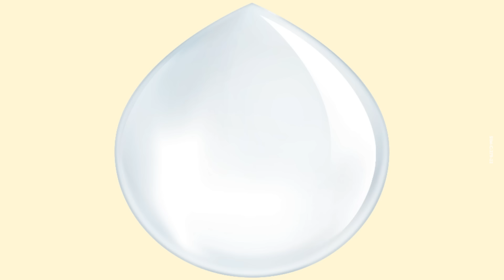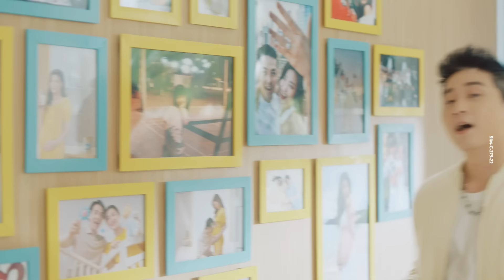Đông Nhi x Karik | Những Lần Đầu Tiên | Official MV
Mỗi tín hiệu đầu tiên của con đều là dấu hiệu con đang kết nối với mẹ yêu. Não kết nối nhanh, bé thông minh lanh lợi truyền “tín hiệu” cho mẹ, hành trình làm mẹ thêm nhàn tênh!

Hãy cùng nhãn hàng Similac ghi dấu những lần đầu tiên đầy ý nghĩa trong MV “Những lần đầu tiên” với sự hợp tác của gia đình Đông Nhi - Ông Cao Thắng và “chú nhà bên” Karik nhé ❣️

Lyrics:
Tan tan ta tan~ nhịp tim đầu tiên làm mẹ thổn thức
Mẹ biết bé con đã xuất hiện trong Thế giới ba và mẹ
Na na na nah~ đồ ăn đầu tiên mà con yêu thích
Mẹ đã hiểu ngay khi thấy được "tín hiệu" của con.
La la la la~ giọng nói đầu tiên làm con "nhúc nhích"
Là của daddy, con khẽ đạp nên mẹ biết con đang chào
Da da di da~ đã 3 mùa qua vừa hơn 9 tháng
Hạnh phúc biết bao khi mẹ được ôm trọn bé con.

Mẹ nhớ, nhớ như in sinh nhật đầu tiên bé con
Con vui cười tươi thật tươi, chỉ tay vào chiếc bụng đói
Mẹ nhớ, nhớ như in tiếng con gọi mẹ đầu tiên
Những bước đi đầu tiên
Những ngân nga đầu tiên

Do you see me lắc lắc lắc lắc la lắc lắc lư nà
Lắc lắc lắc lắc la lắc lắc
Do you Similac lắc lắc lắc lắc la lắc lắc lư nà
Lắc lắc lắc
Bé lanh mẹ khỏe do you Similac

Ngày nào còn trong bụng , sáng tối đạp ỳ xà đùng
Nay bé đã mắt sáng, nhanh trí, chạy nhảy lung tung
Lúc no thì ung dung, thiếu mẹ thì lúng túng
Trộm vía có làm gì vẫn đáng iu vô cùng
Bé xíu nhưng tinh anh, làm gì cũng thấy lanh
Được cái luôn khoẻ mạnh, lại rất dễ dỗ dành
Thi thoảng lại nghiêng đầu nhìn 1 cách ngây thơ
Khiến ai cũng bật cười khi gọi chú là rapper
Bé là điều ngọt ngào ba mẹ không ngờ đến
Ai cũng dành cho bé tình yêu vô bờ bến
Thêm Similac 5G ngày đêm luôn ở bên
Những điều thú vị quanh bé càng được mở thêm
Từ đây cho đến khi khôn lớn không còn xa xôi
Mong sao con luôn luôn mang nụ cười ở trên môi
Dù ngày hay đêm , chỉ cần con vui
Hạnh phúc ba mẹ thế thôi!

Những nghĩ suy đầu tiên
Những cái ôm đầu tiên

SIM-C-277-22